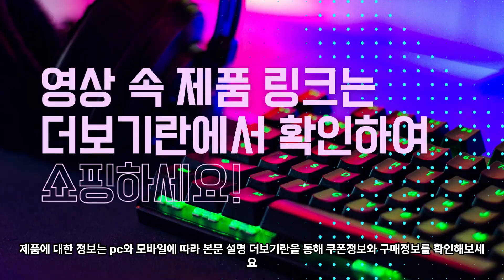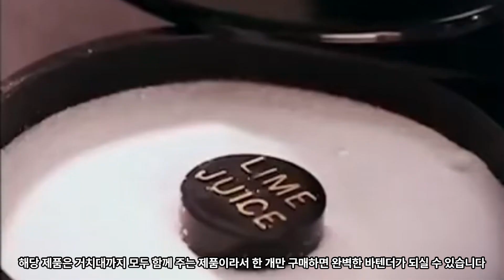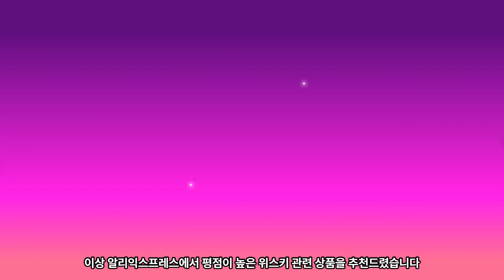[광군제]술맛이 올라가는 위스키 제품 추천 TOP5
영상에서 소개하는 제품은 아래와 같습니다.
랭킹쇼츠 영상소개 [00:00]

1. 160ML Thicken Wine Glass Rotating Whisky Glass Vodka Wine Cup Bar   [00:21]
정가 : USD 10.42
현재 할인가 : USD 5.42

2.  Fragrance Cup Clear Crystal Spirit Glass Tulip Cordial Glass Whiskey [00:41]
정가 : USD 3.40
현재 할인가 : USD  2.04

3. Stainless Steel Cocktail Shaker Set Mixer Bartender Kit [01:03]
정가 : USD 12.09
현재 할인가 : USD 6.41

4. LMETJMA Premium Hip Flask for Whiskey 9oz 304 Stainless Steel Hip Flask  [01:30]
정가 : USD  15.27
현재 할인가 : USD 8.40

5. Whiskey Stones Gift Set - 9 Granite Chilling Stones Whisky Rocks  [01:57]
정가 : USD   14.88
현재 할인가 : USD 11.16